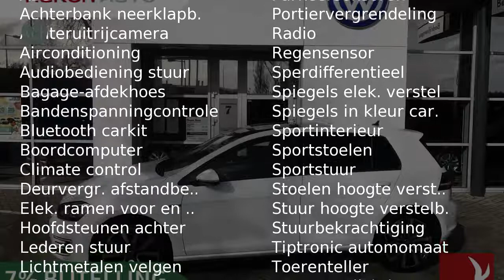Volkswagen Golf 7% bijtelling tot 12-2020! 1.4TSI PHEV 150KW 5D GTE 6-DSG